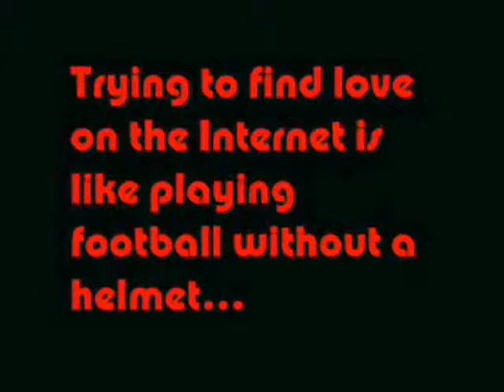Love on the Internet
Trying to find love on the  is like playing football without a helmet! You will end up hurting yourself!